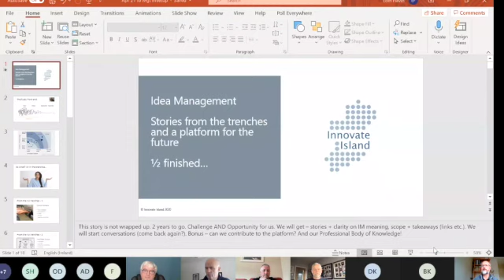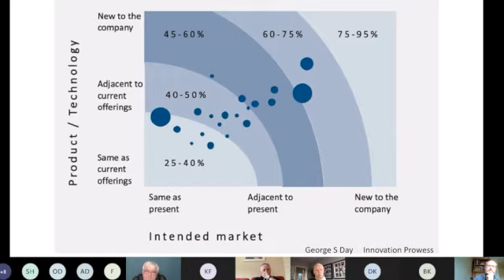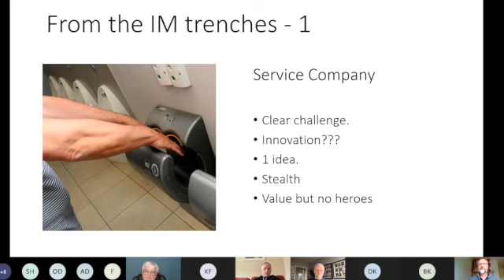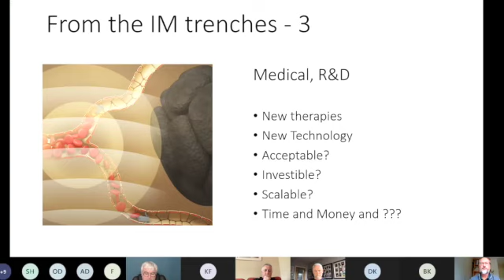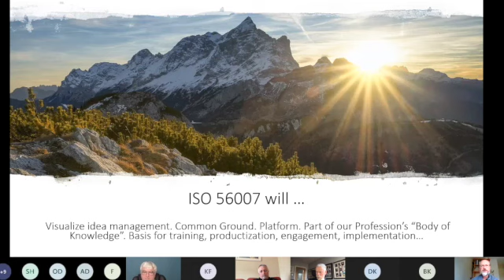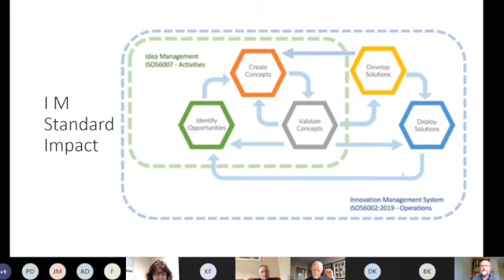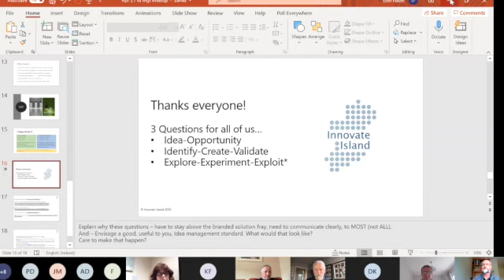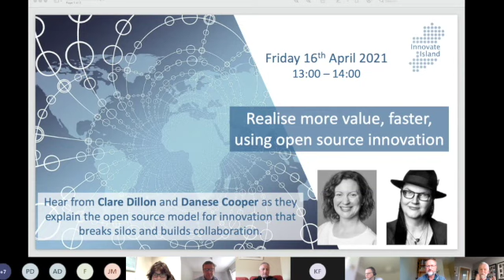Innovate Island - Idea Management 2021 04 09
"Ideas are like rabbits. You get a couple, learn how to handle them, and pretty soon you have a dozen." John Steinbeck

At our last meet up we looked at Micro-Innovation - a technique to generate ideas that solve today's business problems. The time before that we looked at Idea Validation. The generation & validation of ideas are just two of the many steps a novel idea must go through on its way from conception to implementation.

So…
- How can we keep track of all these ideas?
- What challenges are likely to arise?
- How can we deal with those challenges?
- Is there any best practice we can refer to?

Well, there’s a brand new standard in development that will answer these and many other questions, and our very own Eoin Flavin is currently in the midst of editing it!

Eoin Flavin runs through what good looks like when it comes to Idea Management, explains what some of the key concepts really mean, and shares some stories from the trenches.